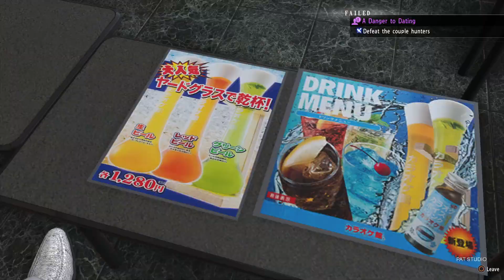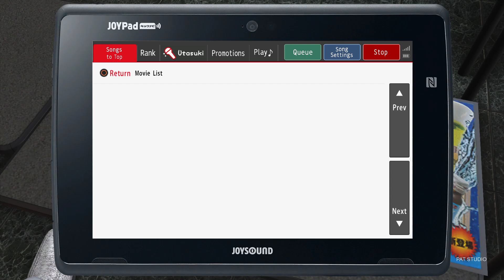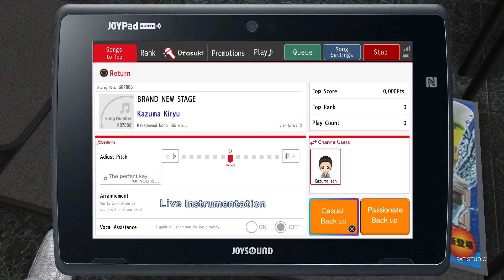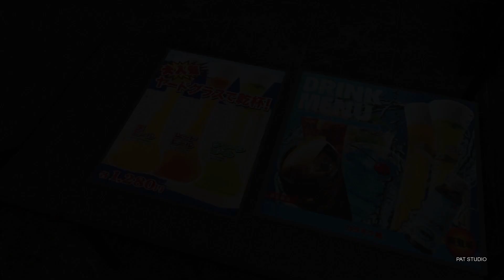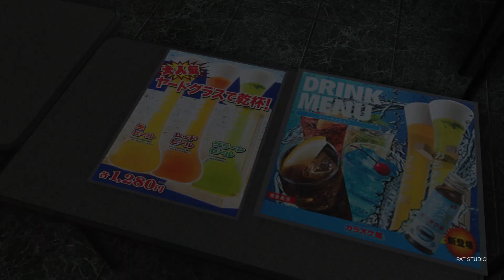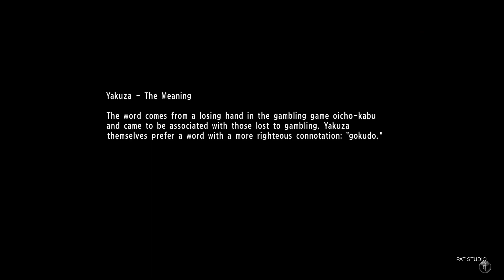JAPAN KTV ROOM KARAOKE VIRTUAL FIGHTER 5 YAKUZA 6 THE SONG OF LIFE PLAYTHROUGH WALKTHROUGH PART 12